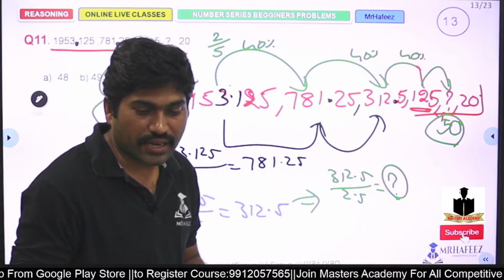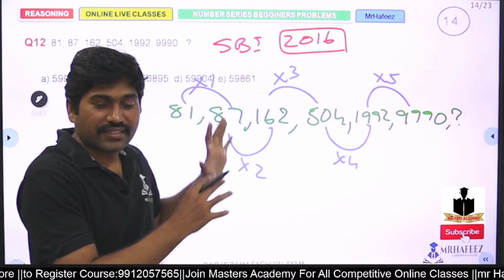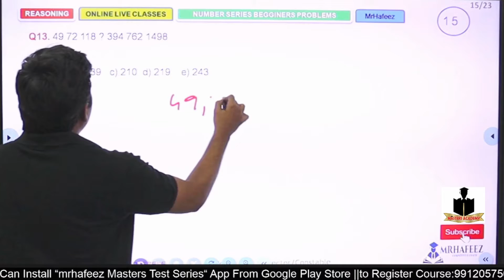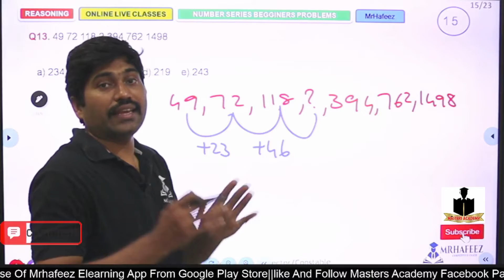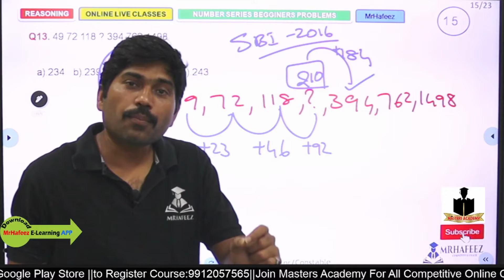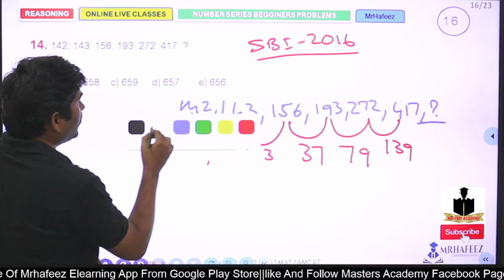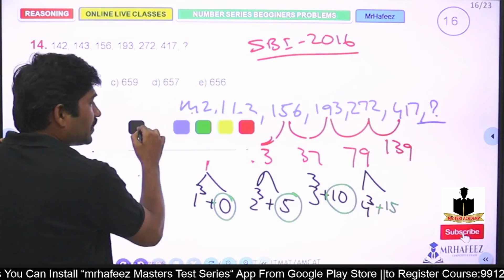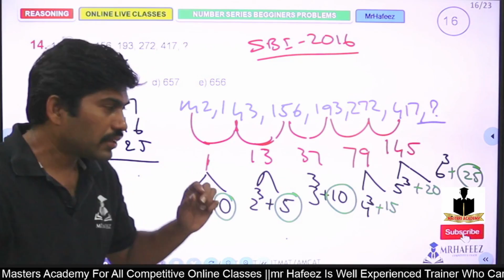Reasoning_Number_series_version_2.0_Class_07||mrhafeez||masters academy||live classes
☕ Good Morning☕
SHAIK ABDUL HAFEEZ